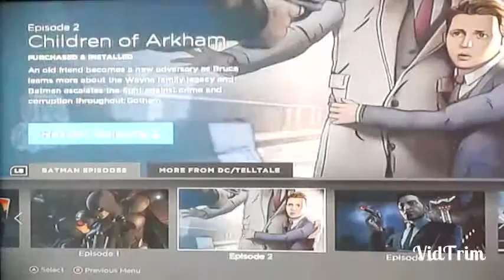TT#1 : Console & Graphics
Hope you guys enjoy my opinion if u have your own opinion I respect that also comment a subject you will like to hear give me give me my thoughts and opinions I'll see you guys in the next one